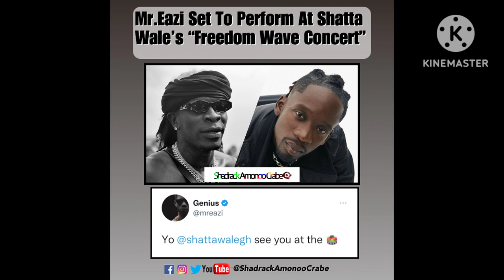Shatta wale Freedom wave Concert happening live ❤️🔥shattawale